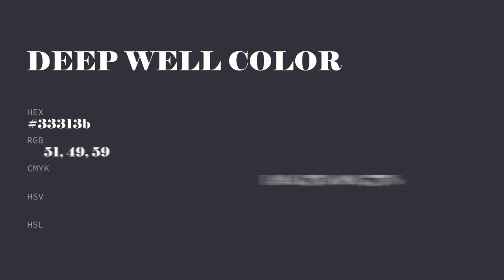Deep Well color 33313b hex color - Violet color - Warm color 33313b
What color is Deep Well ? 33313b hex color - Violet color - Warm color 33313b

Hex 33313b Color Code is also known as Deep Well color.